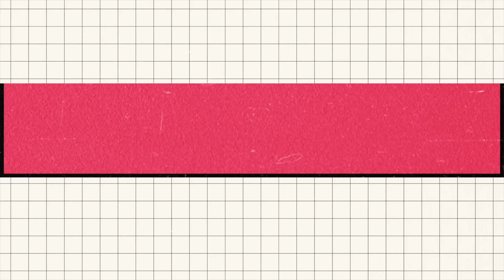NGERI GAYA PACARAN ANAK GEN Z | Debat Bocoum x Firda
Haloha Hati

Haloha Hati adalah ruang temu segala rasa dan cerita tertumpah ruah. Tempat di mana kita bisa bicara dari hati ke hati.

Di Haloha Hati kita akan berbagi cerita dari berbagai orang dengan latar kehidupan serta profesi yang beragam. Kamu pun bisa menjadi bagian dari perjalanan panjang Haloha Hati.

Kirimkan kisah hidupmu via DM di Instagram kami @HalohaHati